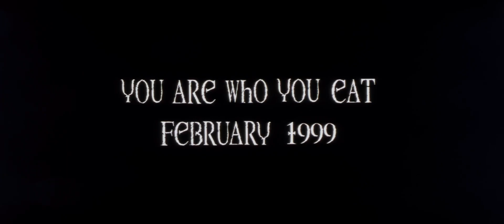Ravenous (1999) trailer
FROM IMDB:
In a remote military outpost in the 19th century, Captain John Boyd and his regiment embark on a rescue mission which takes a dark turn when they are ambushed by a sadistic cannibal.

Directed by- Antonia Bird
Written by- Ted Griffin
Starring- Guy Pearce, Robert Carlyle, David Arquette, Jeremy Davies, Jeffrey Jones, John Spencer, Stephen Spinella, Neal McDonough, Joseph Runningfox, Sheila Tousey